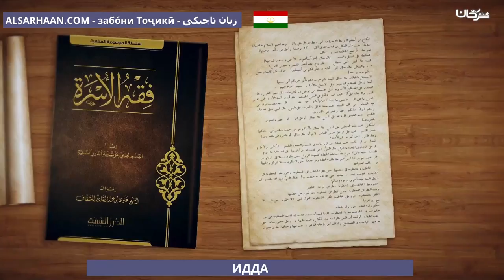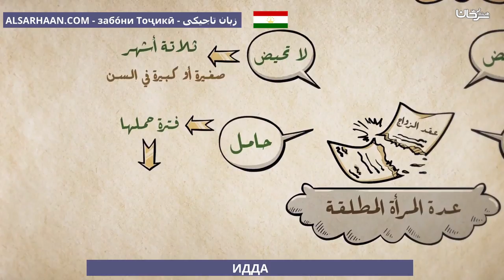ИДДА العدة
تزكيات بعض العلماء للشيخ هيثم سرحان حفظه الله:
🌴و لا ننسى الصغار أيضا يمكنهم متابعتنا على :
قناة أتعلم وألعب Learn & Play Играй и учись :
تطبيق أندرويد:
Collège du Sunna
Школа «Сунна»